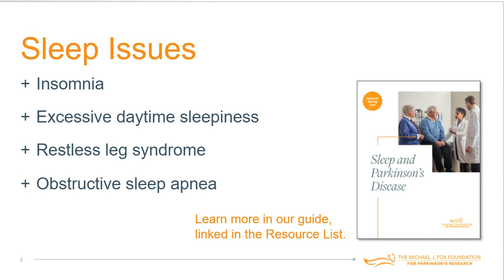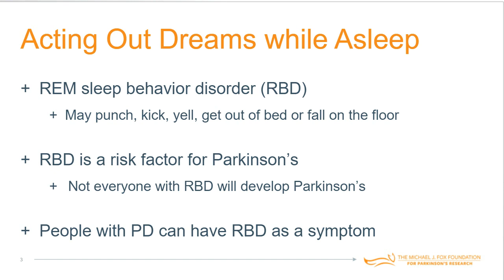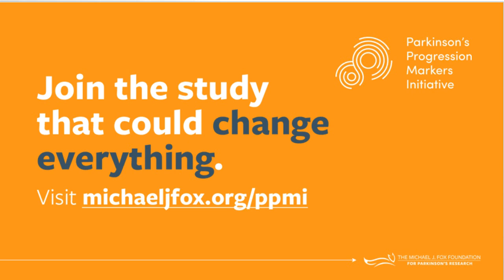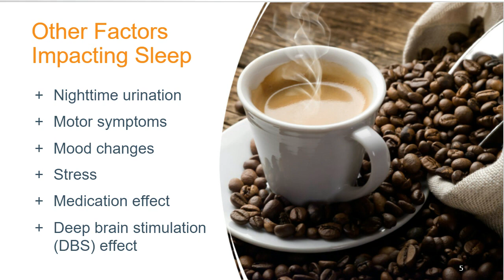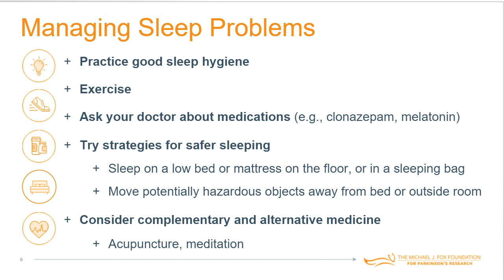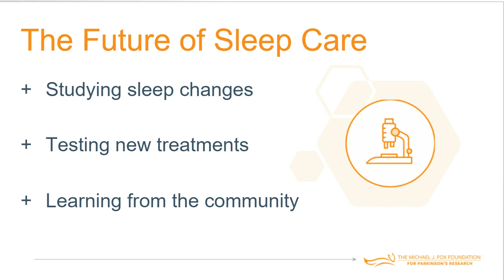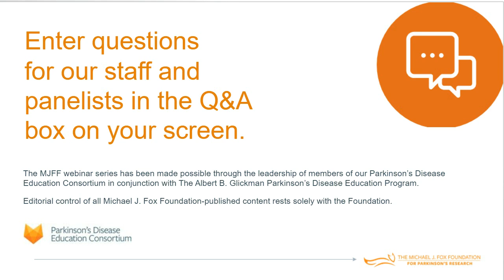Webinar: “Trouble Sleeping? What to Know about Acting Out Dreams and Other Sleep Issues” March 2022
Our expert panelists discuss the many sleep issues that can come with aging and Parkinson’s, including acting out dreams while asleep. We share tips for managing sleep problems and cover research into the latest treatments.

And join our landmark study to help change everything about how Parkinson’s is diagnosed, treated and potentially prevented.